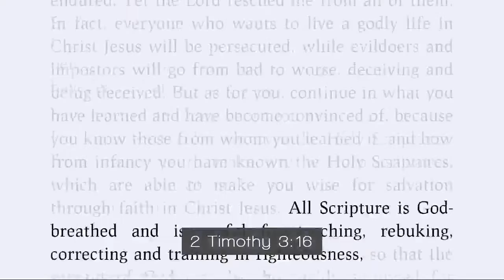The Nature of the Church Catholic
"The Nature of the Church: Catholic"  by Pastor Jonathan Mann